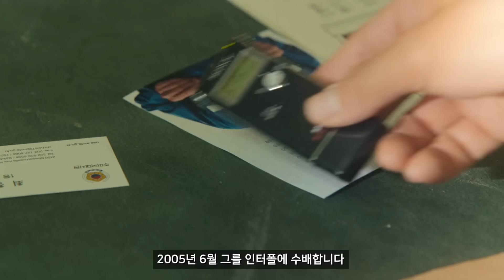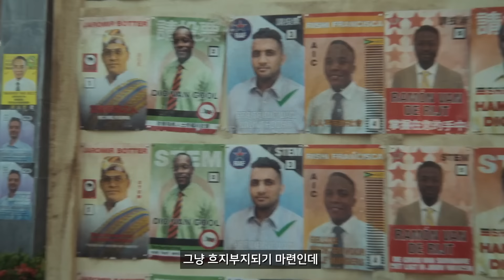넷플릭스 《수리남》 비하인드 스토리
넷플릭스 시리즈 수리남의 결말을 포함한 스포일러가 있습니다.

0:00 들어가며
0:08 K씨
2:17 기획
3:25 감독
4:25 장소
6:23 나르코스
6:57 황정민
9:42 야구공
10:22 장첸
10:53 박해수
13:36 소송
14:18 아버지
15:07 기타
18:02 시즌2